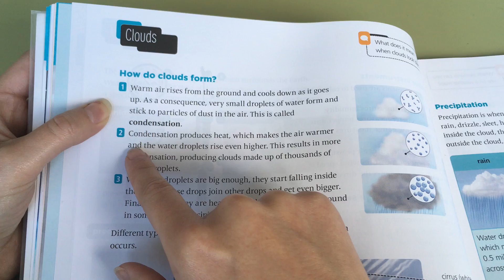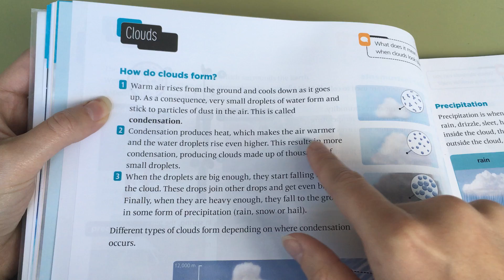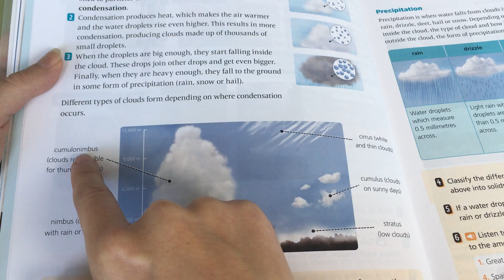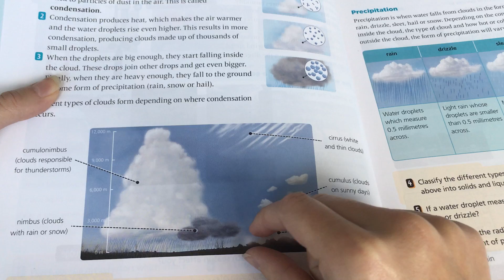¨Clouds¨ (Primary 4) Page 26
-Reading to you
-American Accent

Works Cited:
Machado de Dios, et. al. "Clouds". Social Science Learn Together. Comunidad de Madrid. Primary 4